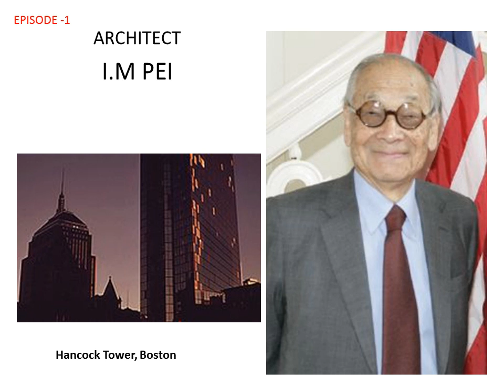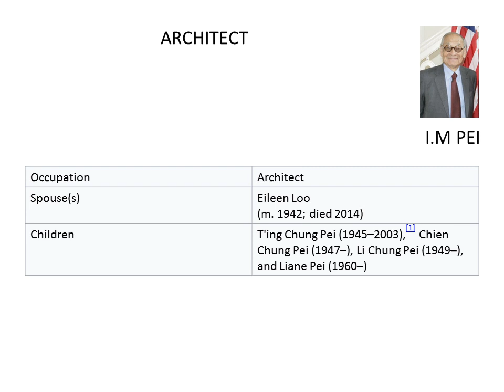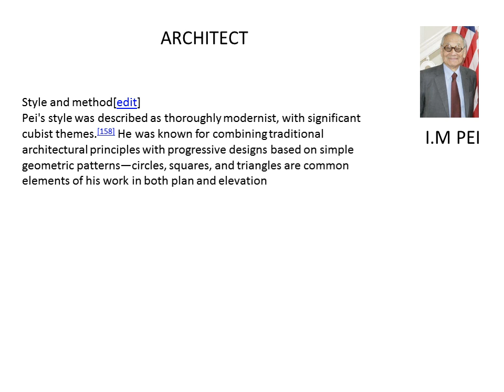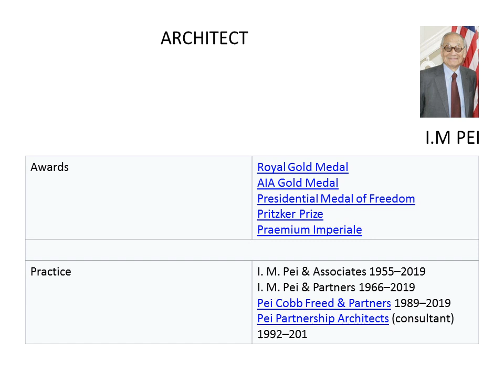I M PEI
THIS IS A AMERICAN ARCHITECT